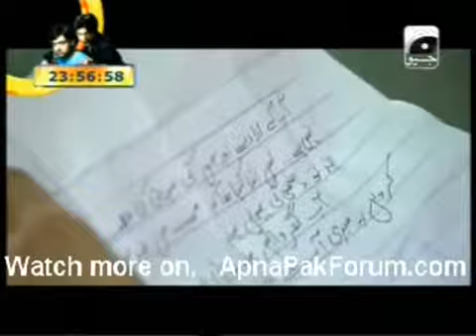khuda aur mohabbat episode-12 by AAdil sheikh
hiiiiiiiii friend this is  aadil sheikh if u wanna be my friend so this is my facebook account  check ans  send request